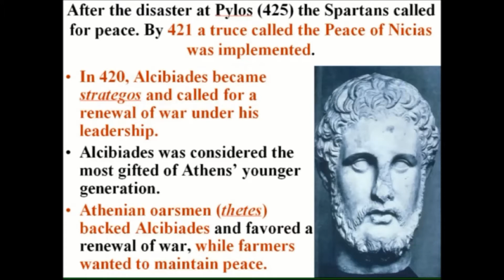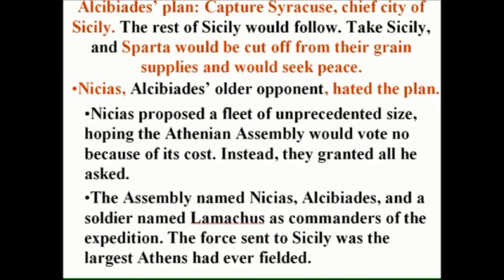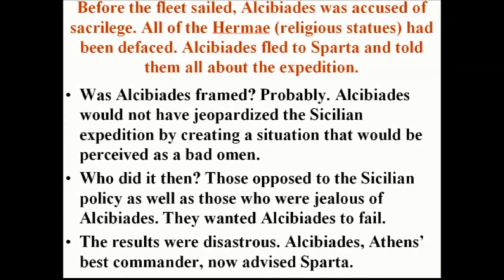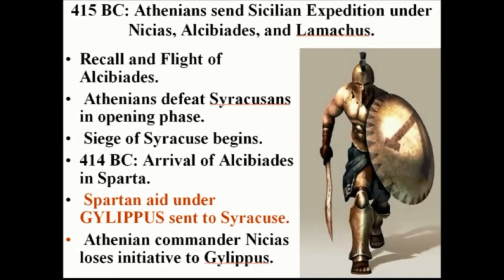Greek Civilization Lecture 23: The Sicilian Expedition (416-413 BCE)